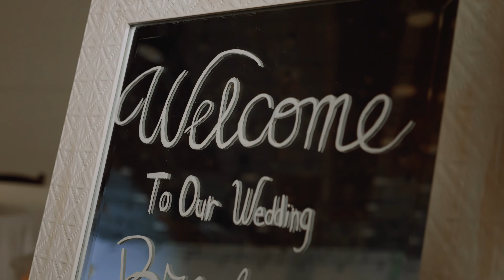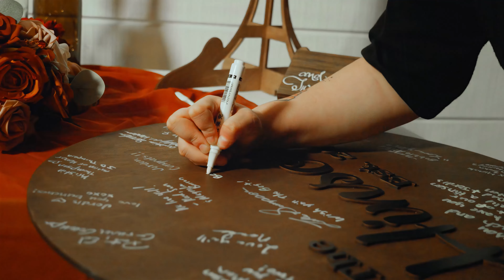Breelyne & Cody // Cinematic Wedding Film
Congratulations to the couple! :)

Book Filling Pages for all your Photographic Needs!